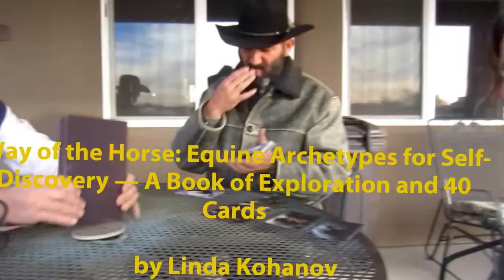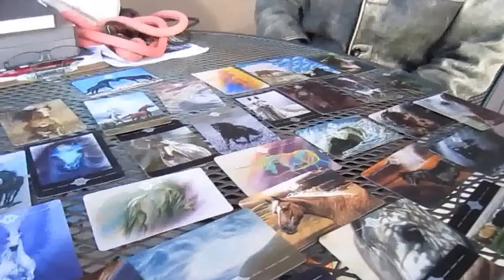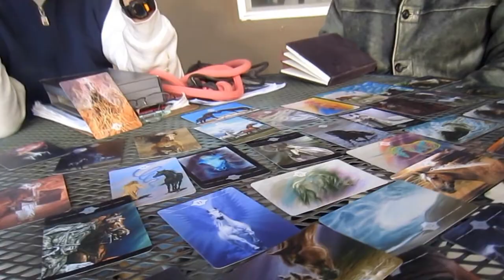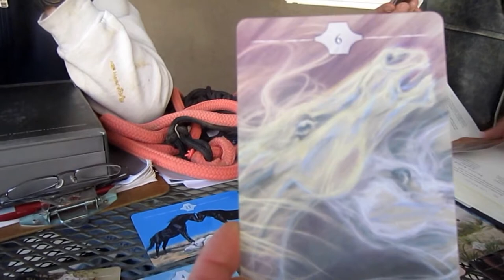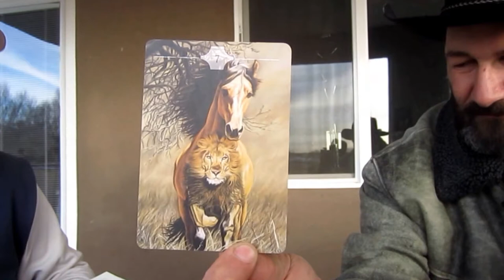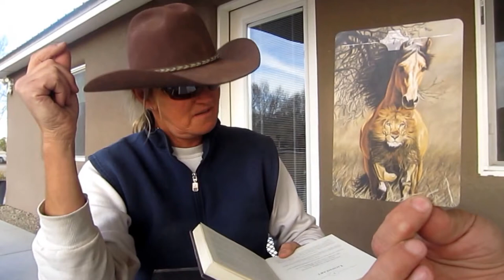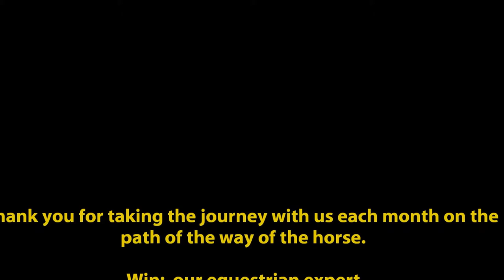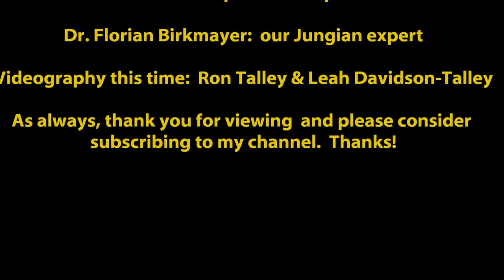The Way Of The Horse, December, 2014